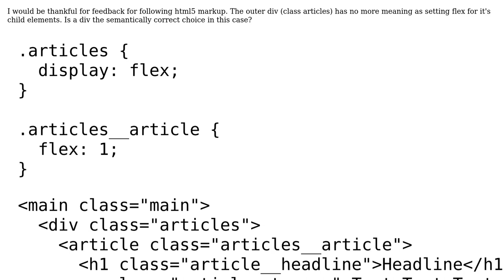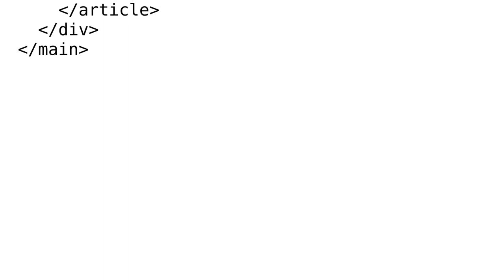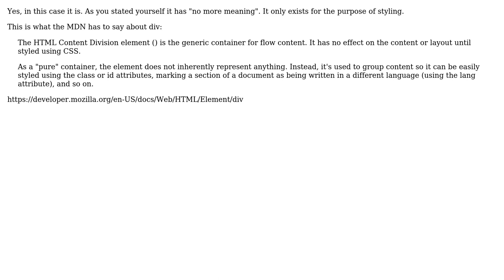Code Review: Correct semantic html5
With thanks & praise to God, and with thanks to the many people who have made this project possible! | Content (except music & images) licensed under CC BY-SA | Music | Images & others | With thanks to user Dennis Fink user Anatol and the Stack Exchange Network Trademarks are property of their respective owners. You are responsible for your own actions.